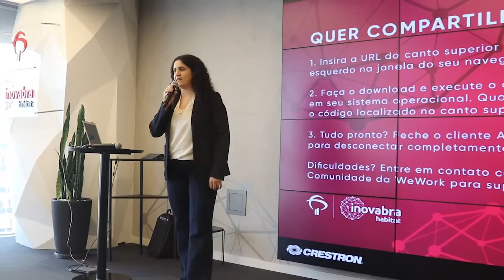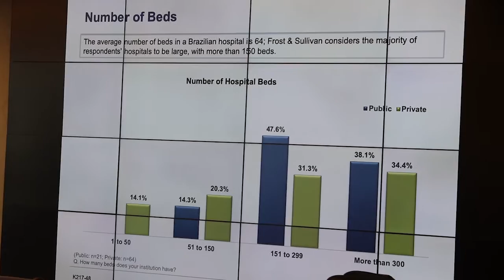Frost & Sullivan e Abcis são destaques no Direto da Redação – Parte 1